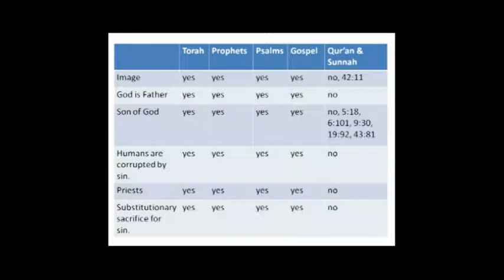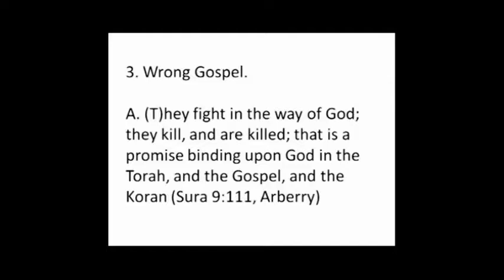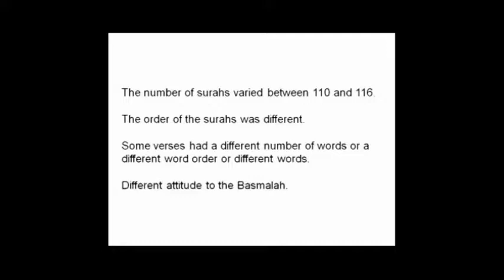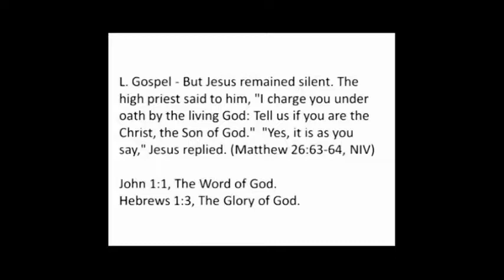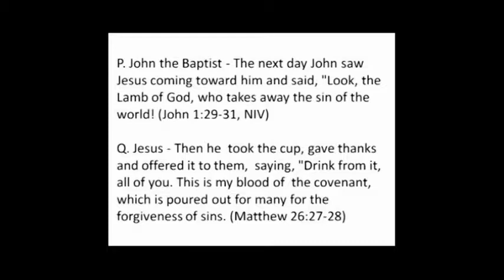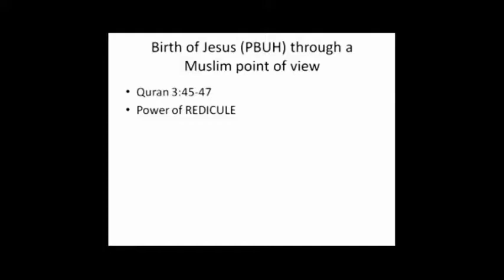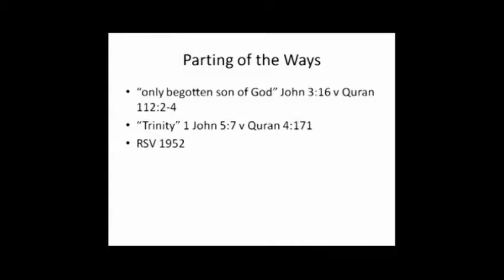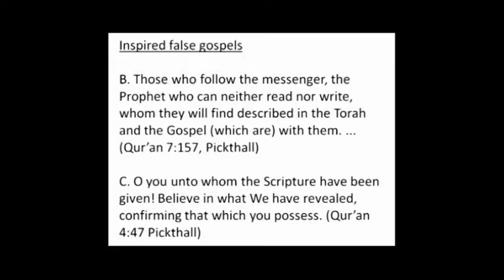Jesus in Christianity & Islam - Debate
1. No man or woman, in or out of government shall initiate force, threat of force or fraud against my life and property and, any and all contracts I'm a party to, not giving full disclosure to me, whether signed by me or not are void at my discretion.

2. I may use force in self-defense against anyone that violates Law 1.

3. There shall be no exceptions to Laws 1 and 2